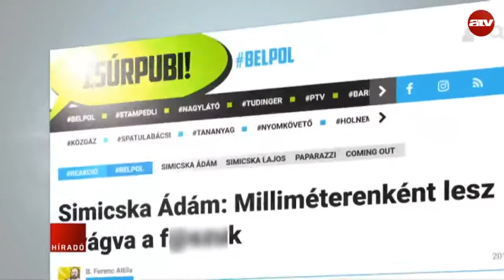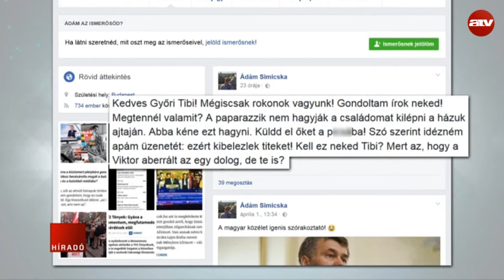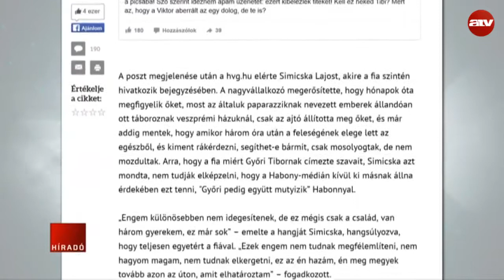Eldurvuló plakátháború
Az egyik közösségi oldalon és egy Jobbikhoz köthető portálon is üzent a miniszterelnök környezetének Simicska Lajos fia. Simicska Ádám szavai hasonlóan csengenének - ha tűrnék a nyomdafestéket -, mint apja emlékezetes mondatai az úgynevezett G-napon.